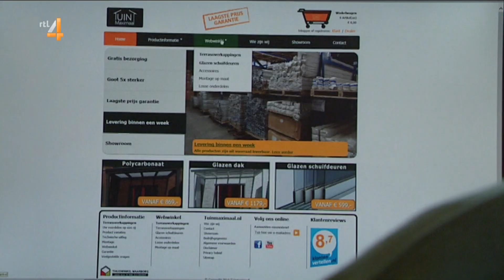Tuinmaximaal in LifestyleXperience op RTL4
In het programma LifestyleXperience, wat uitgezonden wordt op RTL4, geeft Tuinmaximaal uitleg over de mogelijkheden van terrasoverkappingen en glazen schuifwanden. Neem ook een kijkje in onze showroom of onze